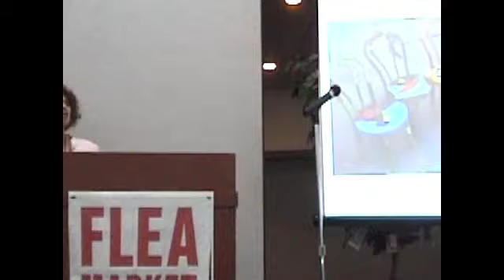ANNIE KORZEN clip from talk "SHOW AND TELL WITH THE BARGAIN JUNKIE"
In this short clip from a speaking engagement, Seinfeld's Annie Korzen presents her thriftaholic lifestyle in "SHOW AND TELL WITH THE BARGAIN JUNKIE."